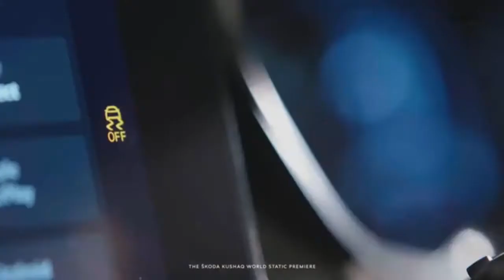2021 SKODA KUSHAQ Compact SUV TVC | Launched in India | deenaxo Automotives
2021 SKODA KUSHAQ Compact SUV TVC | Launched in India  | deenaxo Automotives (utkarsh maheshwari)

VideoCredit✔️
SKODA India